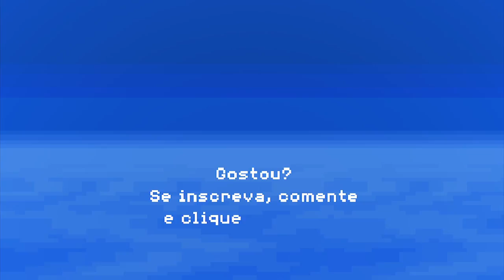BitCine - Indiana Jones e o Templo da Perdição/Indiana Jones and The Temple of Doom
Este vídeo faz uma releitura do Indiana Jones e o Templo da Perdição, representando-o como um jogo em 8-Bit.

BitCine

Indiana Jones e o Templo da Perdição

Gênero: Aventura
Direção: Steven Spielberg
Roteiro: George Lucas, Gloria Katz, Willard Huyck
Elenco: Ahmed El Shenawi, Akio Mitamura, Amrish Puri, Andrea Chance, Arjun Pandher, Arthur F. Repola, Bhasker Patel, Brenda Glassman, Carol Beddington, Christine Cartwright, Chua Kah Joo, Clare Smalley, Corinne Barton, D.R. Nanayakkara, Dan Aykroyd, David Yip, Dawn Reddall, Debbie Astell, Deirdre Laird, Denavaka Hamine, Dharmadasa Kuruppu, Dharshana Panangala, Elaine Gough, Elizabeth Burville, Frank Olegario, Gaynor Martine, George Lucas, Harrison Ford, Iranganie Serasinghe, Jan Colton, Jenny Turnock, Jonathan Ke Quan, Julia Marstand, Julie Kirk, Kate Capshaw, Lee Sprintall, Lisa Mulidore, Lorraine Doyle, Louise Dalgleish, Marisa Campbell, Maureen Bacchus, Mellan Mitchell, Michael Yama, Moti Makan, Nina McMahon, Nizwar Karanj, Pat Roach, Philip Stone, Philip Tan, Raj Singh, Rebekkah Sekyi, Rex Ngui, Ric Young, Roshan Seth, Roy Chiao, Ruby de Mel, Ruth Welby, Samantha Hughes, Sarah-Jane Hassell, Sharon Boone, Stany De Silva, Sue Hadleigh, Vanessa Fieldwright, Vicki McDonald, Zia Gelani
Produção: George Lucas, Robert Watts
Fotografia: Douglas Slocombe
Trilha Sonora: John Williams
Duração: 118 min.
Ano: 1984
País: Estados Unidos
Cor: Colorido
Estúdio: Lucasfilm Ltd / Paramount Pictures